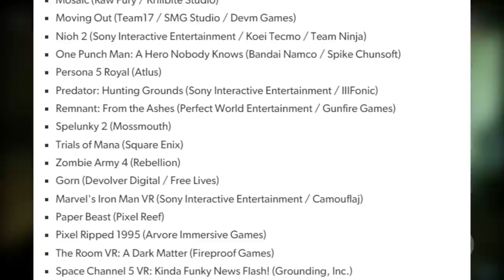Sony está CANCELANDO quase TUDO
Entenda porque a sony está cancelando quase tudo relacionado ao playstation, deixando os fãs extremamente ansiosos por novidades...

Gameplay de Fundo:
The Division